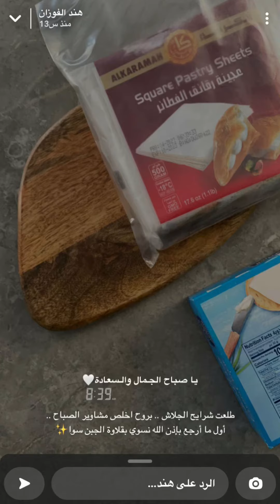اسهل واسرع بقلاوه | والطعم حكآيه 😍😋👌🏻 هندالفوزان